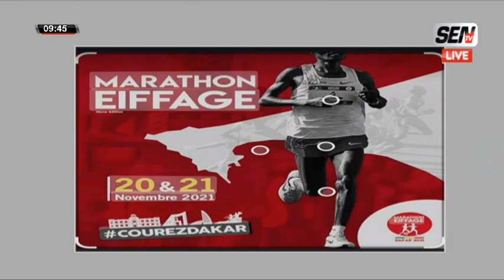Subateel - Actualités sportif : Bara Thiam "Se qu'il faut savoir sur le Marathon Eiffage 2021"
Subateel du 29 oct 2021 sur la sen tv...